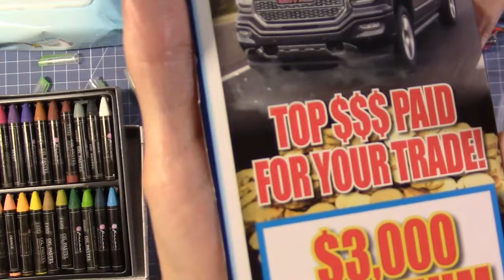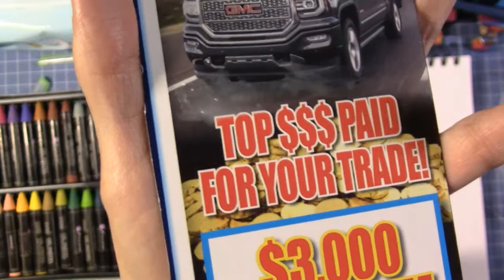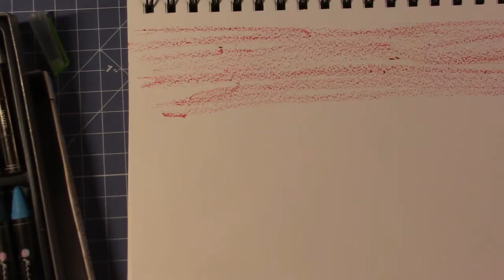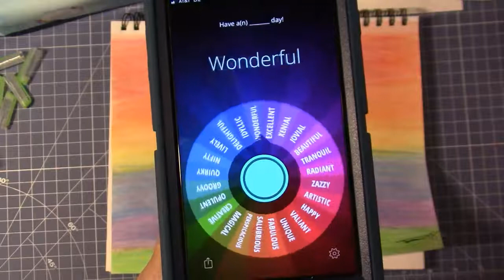#15: Coloring with Prima Water Soluble Oil Pastels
(Video-recording date: June 5, 2018) In this video, I test the Prima watercolor pastels or crayons on both Canson Mixed Media paper and Arteza Watercolor paper.
I'm sorry for not posting this video sooner. First, I had issues with my computer. Then, I've been very busy with the semester. If my PC doesn't give me problems, I'll do my best to edit and upload subsequent "things" videos. I've already done about 60 crafty thing videos, but finding the time to edit them has been a challenge.